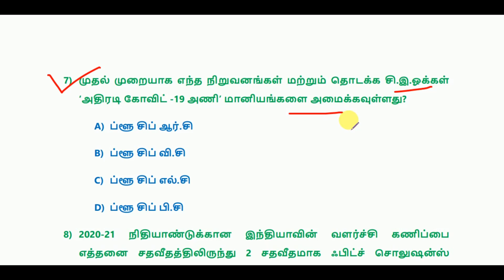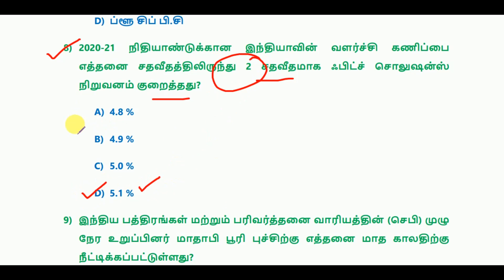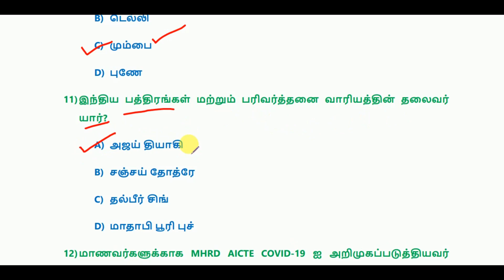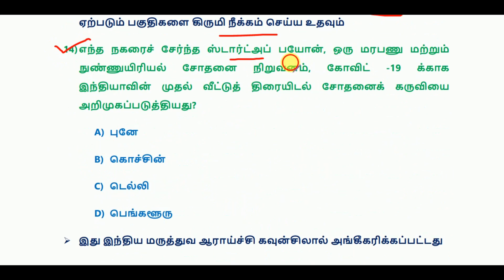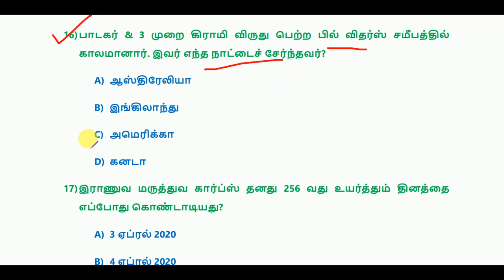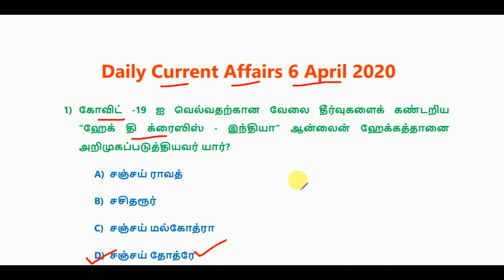Daily Current Affairs 6 April 2020 - RRB, SSC, TNPSC, UPSC etc